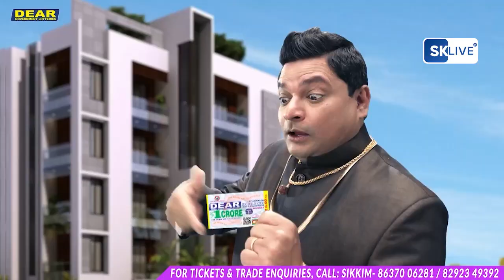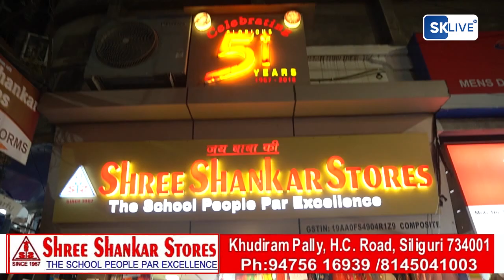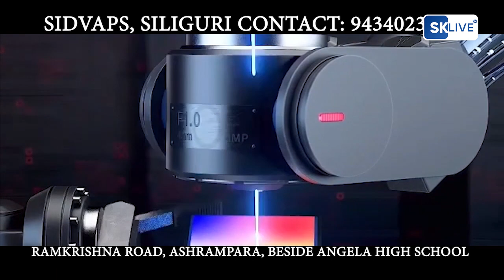सिलीगुड़ी के विश्व बांग्ला शिल्पी हाट में उत्तर बंगाल व्यापार सम्मेलन का आयोजन का आयोजन किया गया।